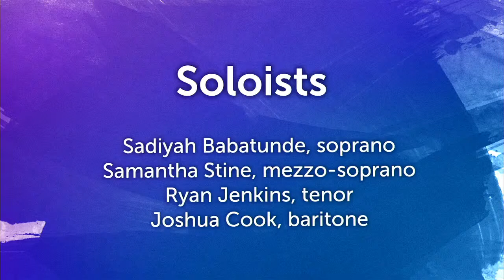Bexley HS Symphony and Chorale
The performance of Padre Jose Mauricio Nunes Garcia (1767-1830)  Requiem (1816)